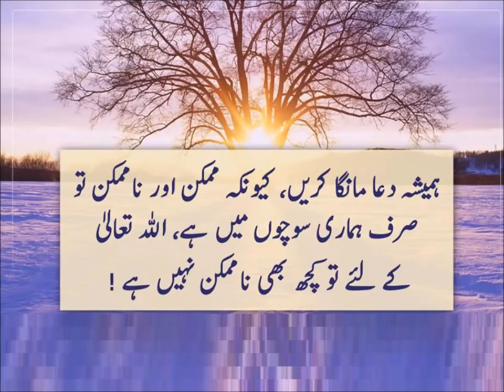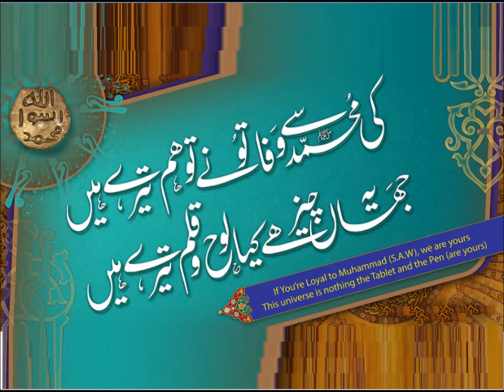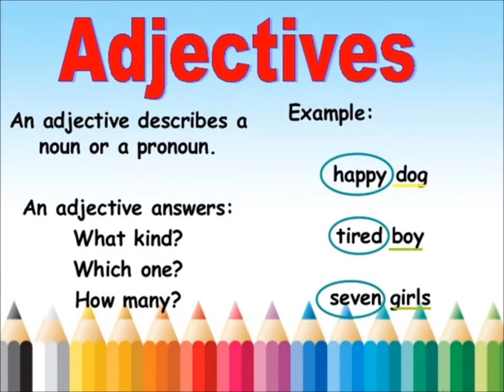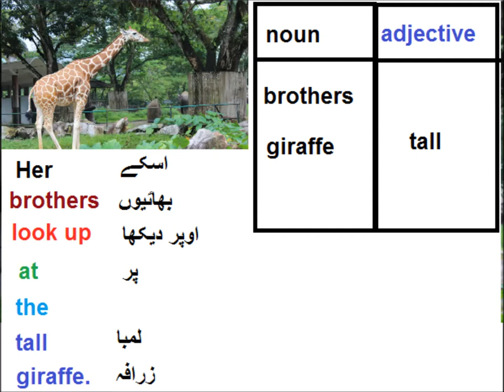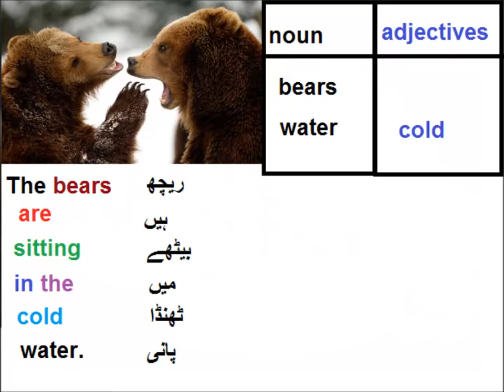English class 3/English grammar/Nouns and adjective/ L 20 in Urdu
,Class 3 English L 20, English grammar in Urdu, Identify nouns and adjective in Urdu
Identify nouns and adjective from given sentences for grade 3 in urdu